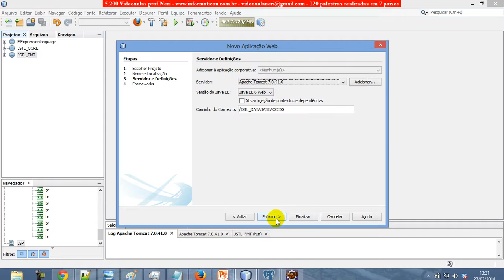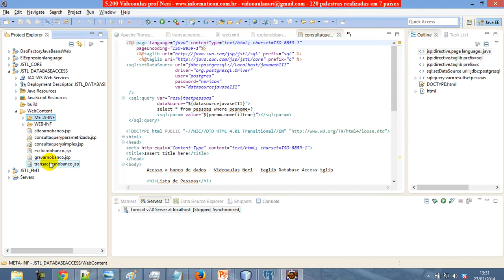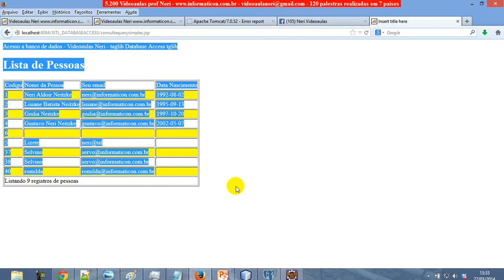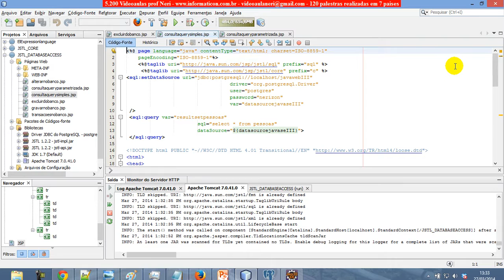aula 5269 java para web III JSTL criando projeto Database access no netbeans e importando do eclip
Bem vindos a mais um curso de Java para Web III.  Meu nome é Neri Neitzke, sou autor de 6.500 videoaulas. Já ministrei mais de 160 palestras em 8 países (Estados Unidos, Colômbia, Portugal, Angola, Moçambique, Cabo Verde, Guiné-Bissau e por todo o Brasi), entrem em contato para ter uma palestra pelo email ou pelo fone 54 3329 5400